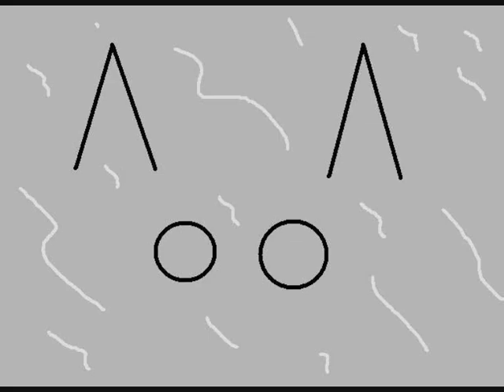Mount and Blade 1866 Western Mod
This is a new mod (only beta version) for mount and blade its just after the end of the civil war but you can still be confederate soldiers.
if you have mount and blade download this mod on taleworlds download website